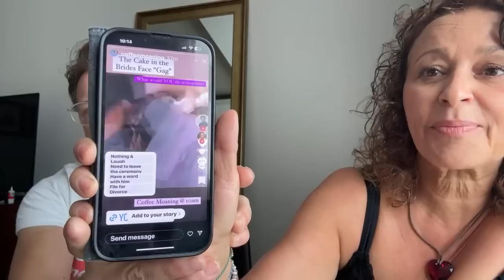COFFEE MOANING Wedding Prank Divorces, Homophobic London Attack, BANNING BAD TIPPERS, New James Bond